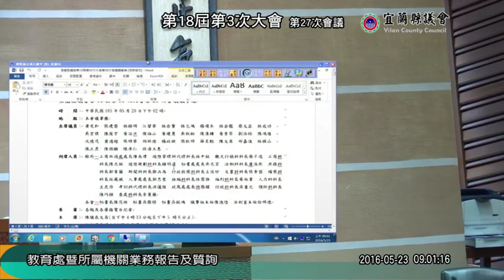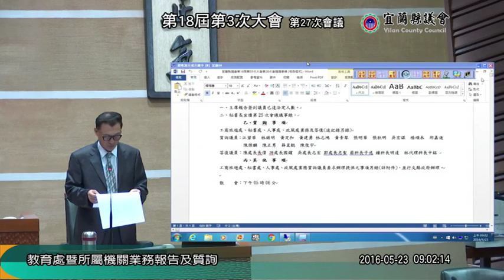宜蘭縣議會 20160523 第18屆 第03次大會 第27次會議 業務質詢 ( 教育處 暨所屬機關) 【議會演哪齣？】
楊政誠 黃素琴 江碧華 孫湯玉惠 林志鴻 游祥德 沈德茂 陳福山 吳秋齡 邱嘉進 黃浴沂